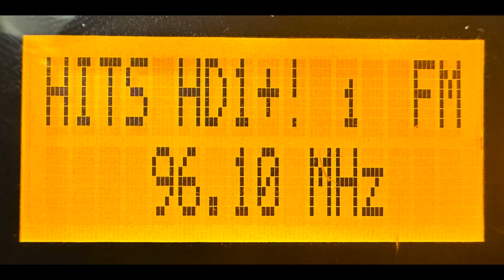WHQC Shelby / Charlotte, NC "Hits 96.1" TOH Legal ID 5/26/24 11pm (OTA)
Recorded from the HD OTA signal of WHQC 96.1.